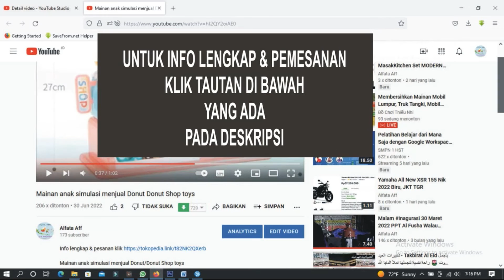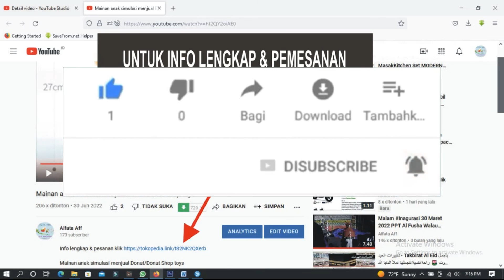Mukena Katun Paris Full Bordir Renda Melati Putih Dewasa Cantik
Terjual 250+
bintang 4.9 (226 rating)
Diskusi (47)
Rp179.000
• Kondisi: Baru
• Berat Satuan: 850 g
• Kategori: Mukena
• Etalase: Mukena Katun
Bismillah...

MUKENA KATUN PARIS dengan kain yg dihiasi full Bordir dan renda yg cantik ini akan tetap Adem dan Nyaman saat di gunakan.

Mukenah berbahan KATUN PARIS ini tidak mudah kusut dan mudah dalam perawatannya.

Mukena ini Nyaman untuk Anda gunakan setiap hari, serta cocok juga dijadikan hadiah untuk orang tersayang atau souvenir umroh/haji.

UKURAN :
Atasan,
( Panjang depan 118 cm, Panjang belakang 128 cm ).
Bawahan,
( Panjang 104 cm, Lebar 142 cm ).

TERMASUK : Atasan, Bawahan dan Tas Cantik
( Pegangan Tas dari plastik atau tali, tergantung stock yg ada)

Anda tidak perlu berpanas panas ria pergi ke toko.
Anda hanya perlu Diskusi / chat dengan kami untuk menanyakan ketersediaan mukena yg anda inginkan dan biarkan kami mengirimkannya hingga depan pintu rumah anda.

Selamat Berbelanja.